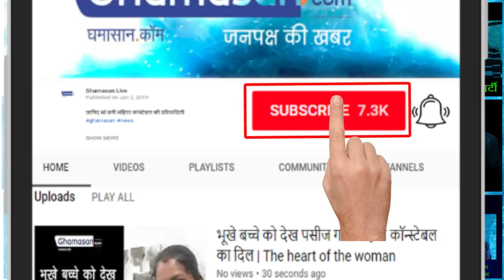Corrupt Officers Sahiram की संपत्ति आपको चौंका देगी | Officer Sahiram's property will surprise you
100 प्लाट 25 दुकानें एक मैरिज गार्डन और भी जाने क्या क्या | 100 Plot 25 Shops A Marriage Garden And Do not Know